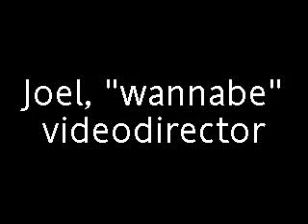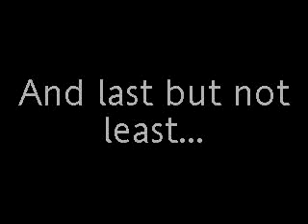Funny clips of Joel and Benji Madden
Just some funny clips of Joel and Benji (: